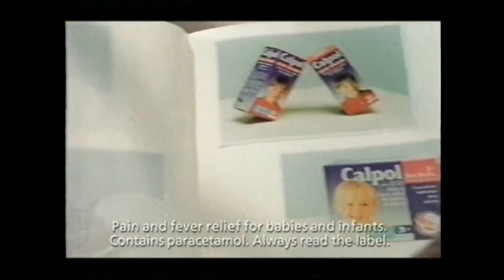Calpol TV Commercial 2000